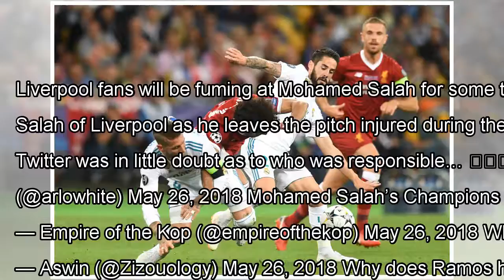Everyone blames Sergio Ramos for Mohamed Salah injury By J.News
The Champions League final was built up as a clash between Cristiano Ronaldo and Mohamed Salah. They met in the tunnel b...